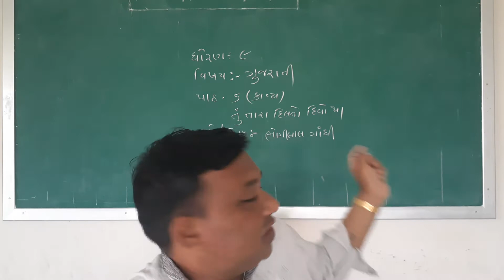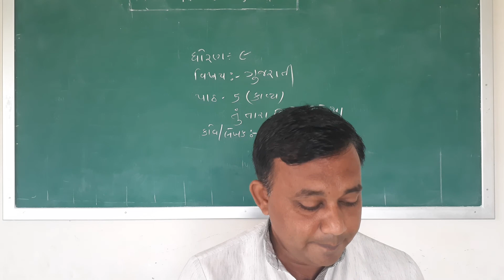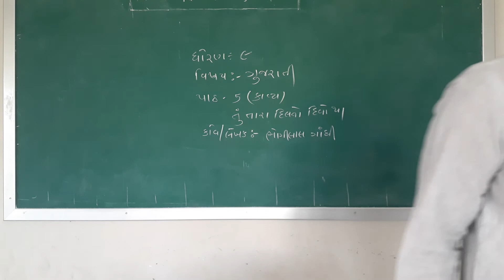ધોરણ ૯ વિષય ગુજરાતી પાઠ ૫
અધ્યાપકશ્રી

શ્રી રમેશભાઇ બી. ગોહેલ

શ્રી બાબડેશ્વર સંસ્‍કૃત મહાવિદ્યાલય,

પોરબંદર